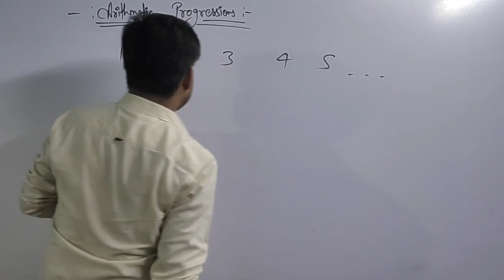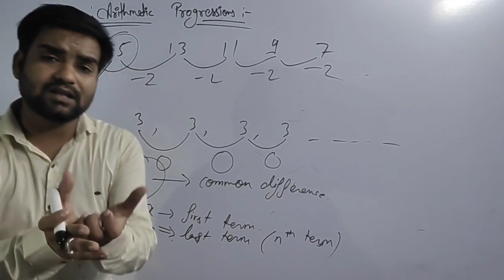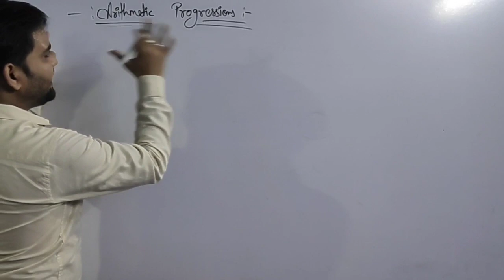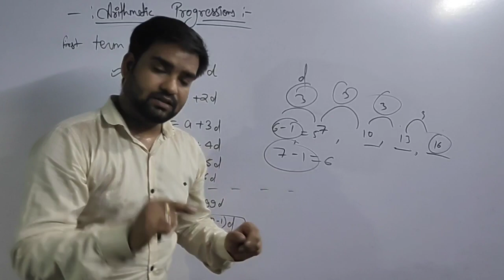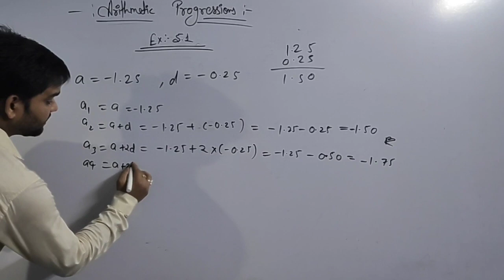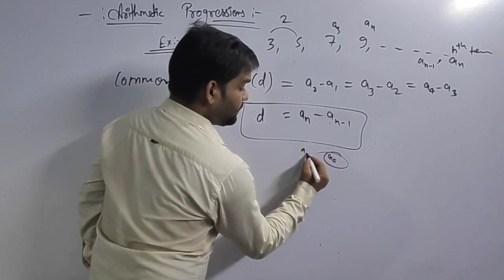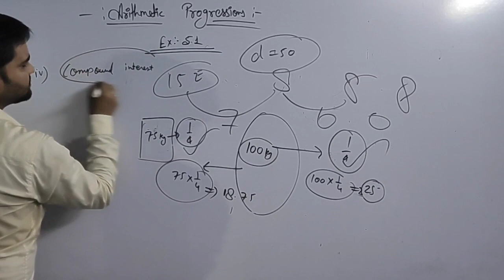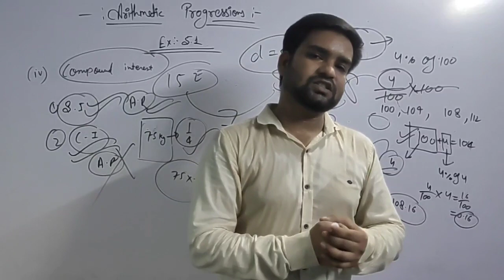Arithmetic progression CBSE Class 10 || Introduction Lecture 01 || Exercise 5.1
Arithmetic progression CBSE Class 10 Introduction Lecture 01
Arithmetic progression CBSE Class 10